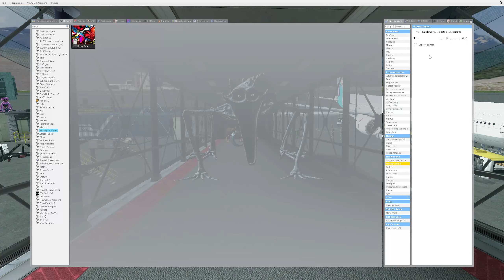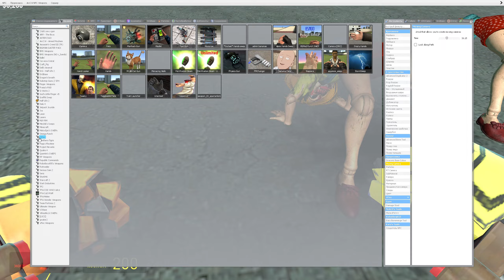New Catnap Woman Love Story In The Airport/Garrys Mod/Poppy Play Time 3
Join us for an exciting new episode of the Catnap Woman Love Story! In this adventure, Catnap Woman finds romance amidst the hustle and bustle of an airport. Set in the creative and thrilling world of Garry's Mod, and featuring beloved characters from Poppy Playtime Chapter 3, this episode is filled with unexpected twists, heartfelt moments, and plenty of humor.

Watch as Catnap Woman navigates through the challenges of airport life, all while trying to connect with her love interest. This episode promises to be a captivating mix of drama, romance, and comedy that will keep you entertained from start to finish.